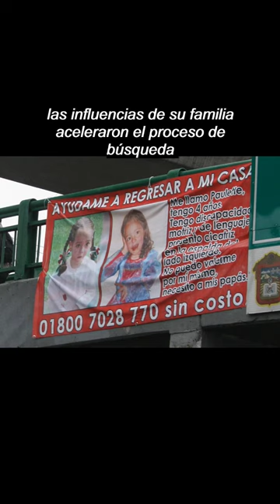La desaparición de Paulette Gebara Farah PARTE 1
Adelanto de nuestro Ep.26S2

Encuéntranos en:
Instagram.com/copasycrimenes
Facebook.com/CopasyCrimenes
Google Podcasts @Copas&crimenes
Apple Podcasts @Copas&crimenes
Ivoox @Copasycrimenes